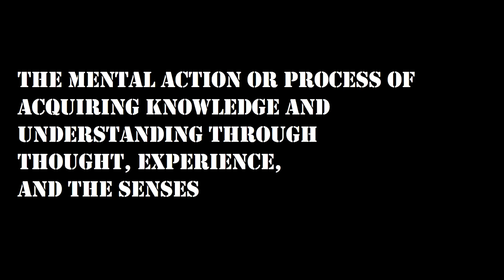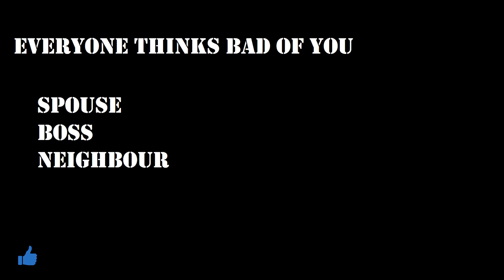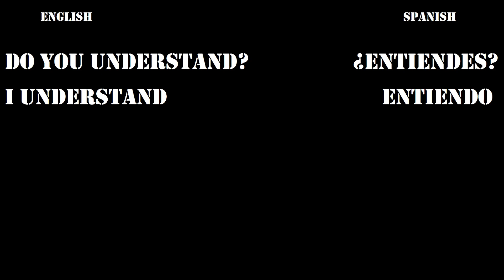Cognitive Biases Definition Explained With Examples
Cognitive biases are loopholes in our brains that usually stop us from thinking logically and seeing everything as it is. If we have cognitive biases installed in our brains, our perception of the reality is not going to match the reality itself.

Getting rid of cognitive biases is not an easy process itself since cognitive biases are so ingrained in our minds that we do not realize most of the times that there is an error in our way of thinking and judgement. The best way of getting rid of cognitive biases is to know about them in the first place and being aware of our own behaviors and seeing if we have them or not. Self assessment can help you to identify cognitive biases. And once you have identified them, you can get rid of them with deliberate practice.

Thinking Fast and Slow

Predictably Irrational